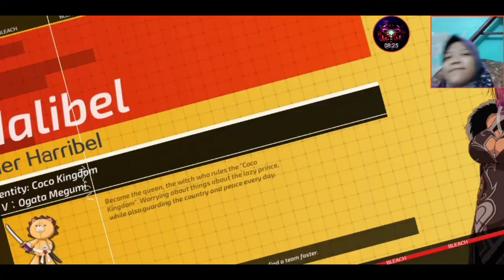Cross-Server Las Noches 115🔥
The one time that I decide to record 😝 Tell me whyyyy✨🙃

P.S-Seriously..don't kill boss too fast people🙏👀

Like to read? Follow me on this:
b